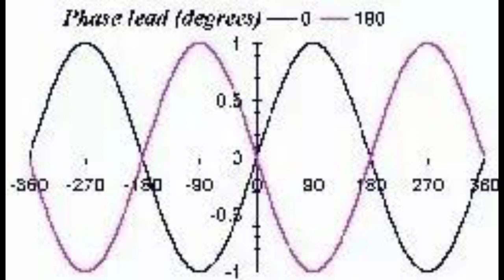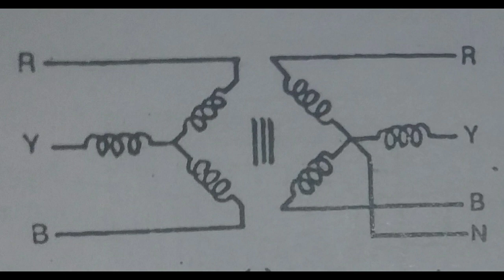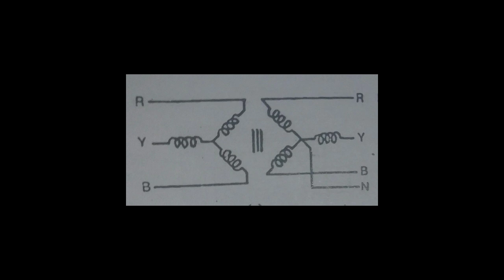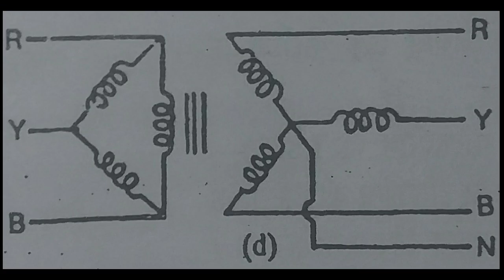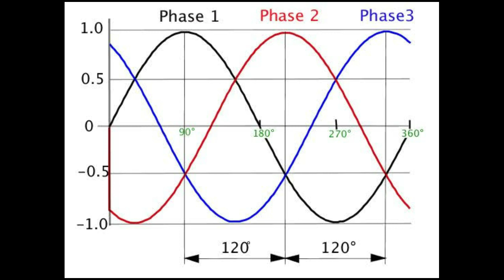3 phase transformer star and delta connection क्या होते है